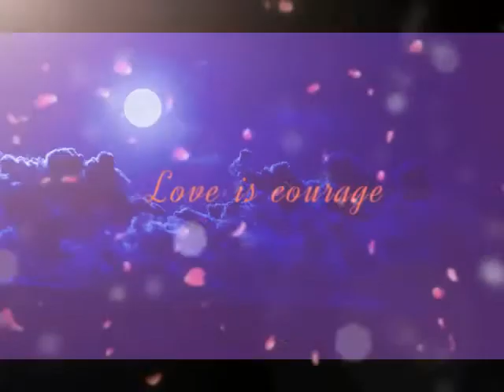I Close My Eyes..